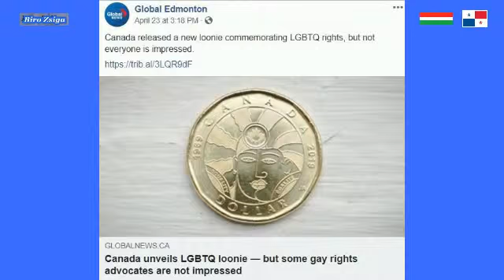MEGJELENT AZ ELSŐ HOMOSZEXUÁLIS FÉMPÉNZ Sajnos nem vicc !